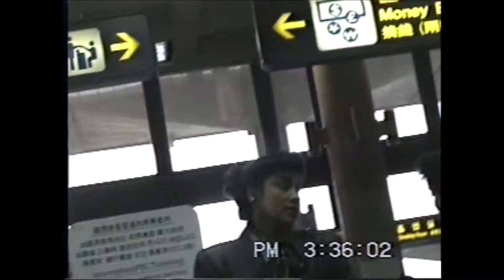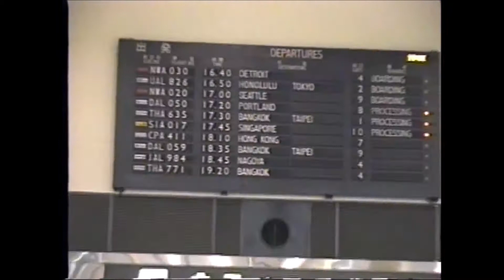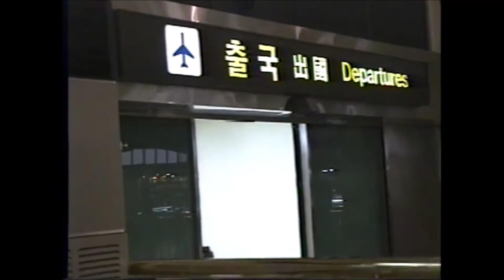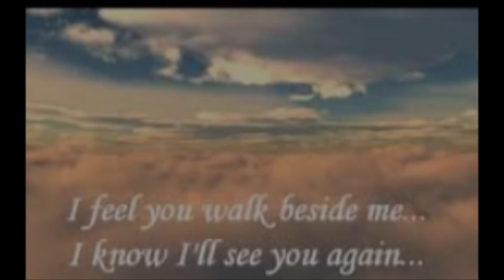[GangNa]뉴질랜드로 가던 날. 1994년 3월 3일. 모든 게 두렵던 그 날.지금은 행복한 나현에게 추억을 보냅니다.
부모가 한국을 떠나서 뉴질랜드에 갈 때 그 마음이 어땠을까. 그 마음을 이제서야 나현이가 조근조근 말하는 사연에 녹아있습니다.

뉴질랜드로 떠나는 마음 역시 친구 부부와 가족은 Donde Voy(어디로 가야하나) 하는 마음이었을 것입니다.
아래 노래 소개입니다.

멕시코계 미국인 출신 가수 티시 이노호사(Tish Hinojosa)가 1989년에 발표한 노래이다. 멕시코계 가수가 부른 노래답게 가사 전체는 스페인어로 이루어져 있으며 제목의 의미는 "어디로 가야 하나?"란 뜻이다. 가사 내용은 미국으로 불법 이민을 시도하는 멕시코 여성이 멕시코에 남겨둔 자신의 연인을 그리워하는 노래이다. 미국 국경이 가까워 올수록 멀어지는 자신의 연인을 그리워하며 언젠간 멕시코에 남아 있는 자신의 연인이 자신을 따라 미국에 와 주길 바라는 내용이 담겨 있다. 묘하게 1920년대 김동환이 발표한 시 국경의 밤과 작중 분위기가 비슷하다. 티시 이노호사의 애절한 보컬이 이 노래의 키포인트다.

가사
Madrugada me ve corriendo
(석양(발번역)새벽은 내가 달아나는 걸 찾아내고)
Bajo cielo que empieza color
(하늘 아래 색색이 물들이네요)
No me salgas sol a nombrar me
(태양이여 연방이민국의 추적에)
A la fuerza de "la migracion"
(쫓기는 나를 비추지 마세요)
Un dolor que siento en el pecho
(내 가슴속에 느끼는 고통은)
Es mi alma que llere de amor
(사랑에 다친 내 마음이지요)
Pienso en ti y tus brazos que esperan
(나는 생각해요 당신과 당신의 어깨)
Tus besos y tu passion
(당신의 키스와 당신의 사랑이 날 기다린다고)

Chorus:
Donde voy, donde voy
(어디로 갈까요 어디로 가야하나요)
Esperanza es mi destinacion
(희망은 내운명이지요)
Solo estoy, solo estoy
(나홀로 나홀로)
Por el monte profugo me voy
(사막을 지나 도망쳐 가지요)

Dias semanas y meces
(하루 한주 한달이 가고)
Pasa muy lejos de ti
(당신에게서 점점 멀어져가요)
Muy pronto te llega un dinero
(당신이 얼마간의 돈을 받고)
Yo te quiero tener junto a mi
(당신이 내곁에 있었으면 좋겠어요)
El trabajo me llena las horas
(노동은 내 시간을 채우고)
Tu risa no puedo olvidar
(당신의 웃음을 난 잊을 수 없어요)
Vivir sin tu amor no es vida
(당신의 사랑이 없는 삶은 살아있는게 아니예요)
Vivir de profugo es igual
(도망치며 사는것도 마찬가지지요)